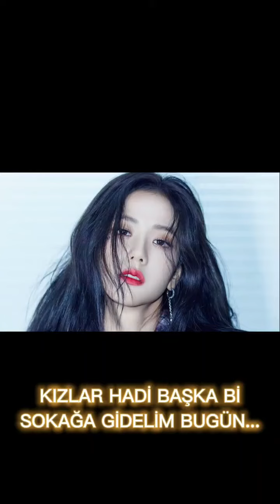PİNK PUNK 1. BÖLÜM-AMAYA💜